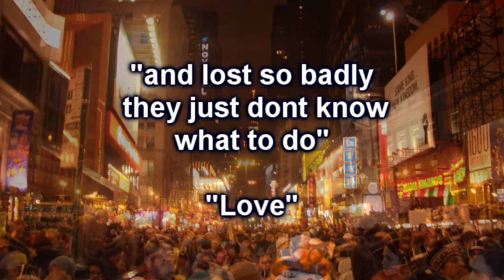Donald Trump New Year Tweet 2018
Trump New Year Tweet 2018- Music - Auld Lang Syne - Royal Philharmonic Orchastra - prod David Richardson SRT Chapel